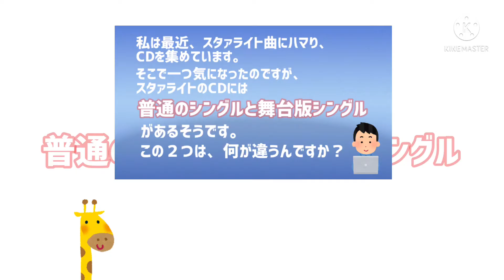【スタァライトQ&A】2種類のシングルがあるって知ってましたか？【少女歌劇レヴュースタァライト】